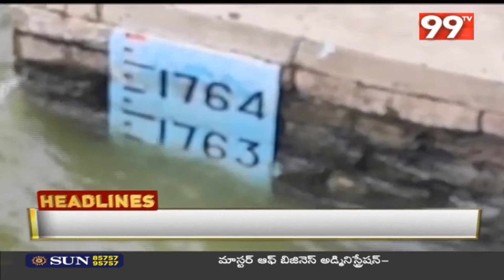2 PM Headlines || Latest News Updates || Telugu News || 99TV